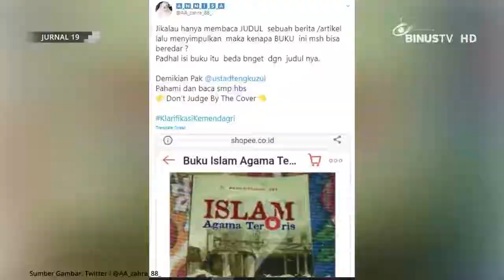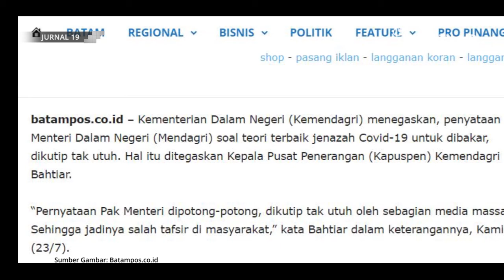[Headline] Klarifikasi Perihal Penanganan Jenazah COVID-19 Banjir Dukungan